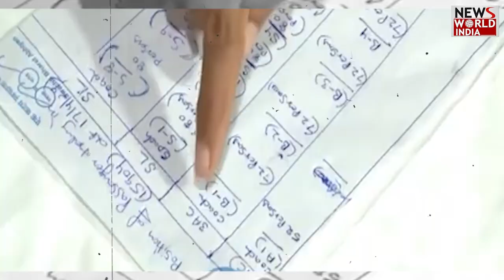उत्तर प्रदेश में भीषण ट्रेन हादसा , मौजूद लोगो ने बताई रूह कंपा देने वाली कहानी